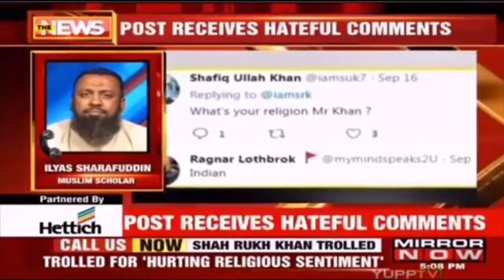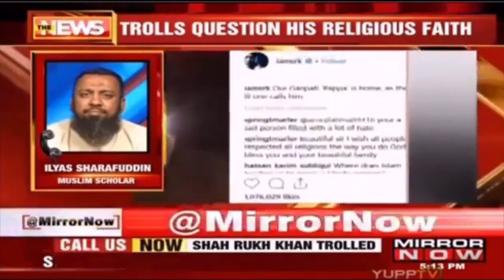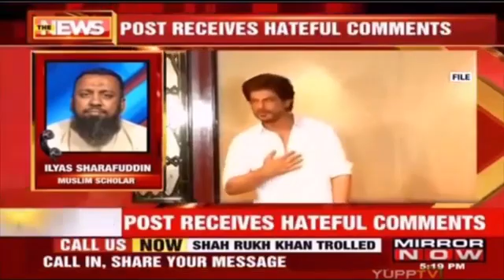Giving advice to film industry bolliwood actor's